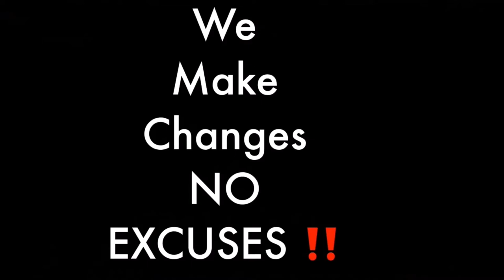Doing It In The Dark the 4th of July edition.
ticktock: @3rdeyevisions1
3rdEyeCreationsLLC: 3rd_eye_creations1